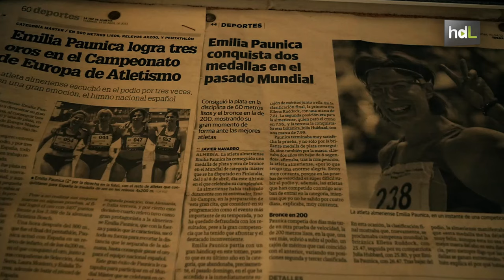HDL Emilia Paunica, una atleta superviviente en la carrera de la vida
Nació en Rumanía donde despuntó desde niña en el atletismo. Desde los 11 años hasta los 25 Emilia Paunica vivió en un Centro de Alto Rendimiento, destacando como una de las diez mejores atletas de su país. Estudió Educación Física y viendo el desalentador futuro que le ofrecía Rumanía, pagó un viaje  en una caravana ilegal y llegó a Balerma, en el término municipal de El Ejido, Almería.  Trabajó cogiendo tomates y descargando sandías para poder ir a entrenar por las tardes y cumplir su sueño. Años de duro esfuerzo que le llevaron a vivir en cortijos abandonados e incluso en un convento a cambio de dar clases. Con el permiso de residencia pudo inscribirse en la Federación Española de Atletismo y desde entonces su carrera en absoluto y máster ha sido meteórica: cuenta con varios subcampeonatos del mundo y ha sido en diferentes ocasiones campeona de Europa y de España. El entrenador que más le ha marcado ha sido el mítico Emilio Campra, al que dedica cada una de sus hazañas.